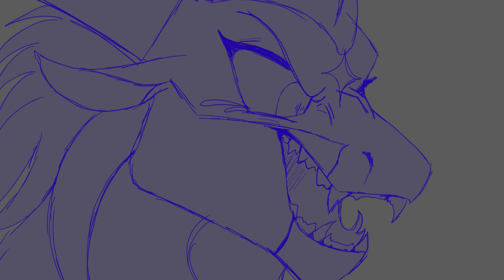Darkstalker vs Qibli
. Darkstalker was really excited to show off his rap.